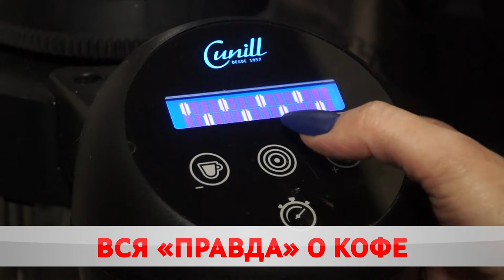Кофейня «Правда» удивляет покупателей. Чем?